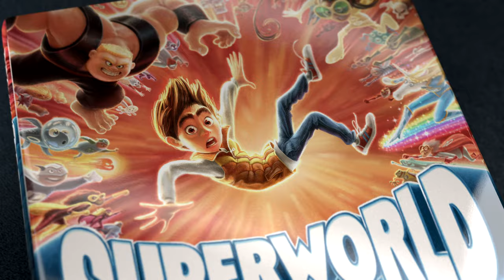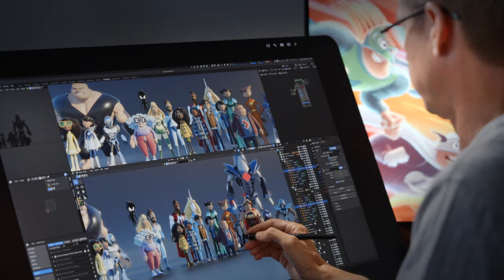Superworld: Save Noah by Yarrow and Carrie Cheney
In a world where everyone is extraordinary, it takes a totally normal kid to save the day. SUPERWORLD: SAVE NOAH is a new series that breaks the mold with gorgeous black-and-white art on every page, and a cinematic, blockbuster feel.

Every 12-year-old kid feels like they don’t fit in sometimes — but Noah takes it to a whole new level. When a meteor crashed to Earth on his seventh birthday, the whole planet got superpowers… except for Noah.

Thanks to his tin foil superhero costume, Noah’s powers got deflected — onto his little sister.  He’s literally the only normal person in all of Superworld. He can’t fly. He can’t scale tall buildings. He can’t turn broccoli into candy. (And of course his little sister got double powers. Of course.) And still…when the biggest, baddest villian in town plots to take over Superworld forever, normal Noah and his supercharged best friends are the ones who just might save the day. Seriously.

Yarrow and Carrie Cheney are a husband-and-wife creative team who met in 1992 when they shared an animation cubicle as freshmen at California Institute of the Arts. The two have been collaborating ever since.

After years in the animation industry in Los Angeles, the Cheneys moved to Paris, where Yarrow served as production designer on films including Despicable Me and Despicable Me 2. He later co-directed The Secret Life of Pets before going on to direct The Grinch.

The couple now spend their days on a hill in Ojai, California, hanging with superheroes and making each other laugh.